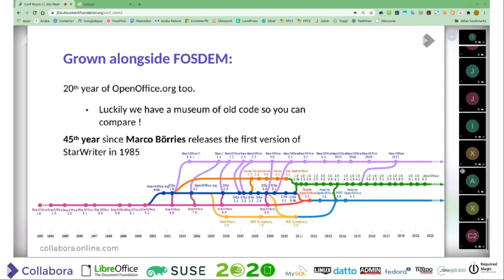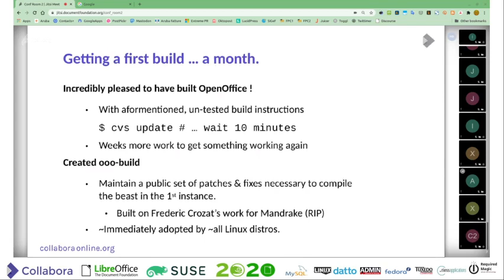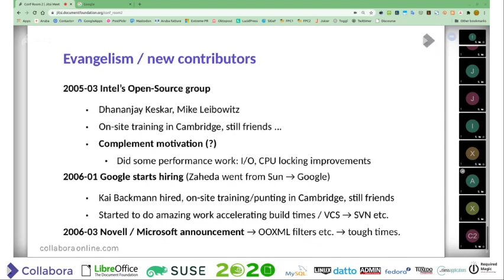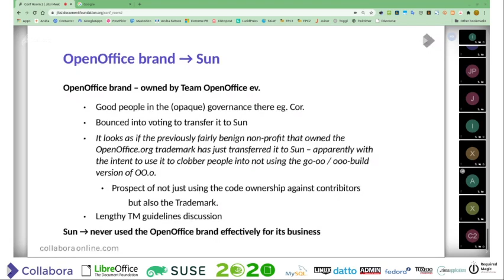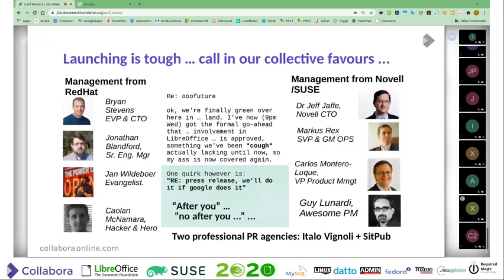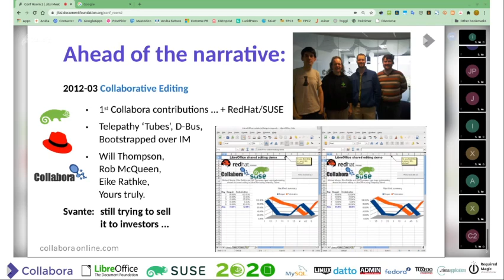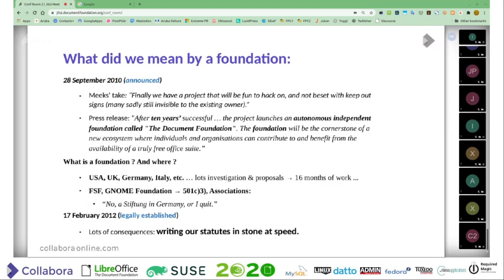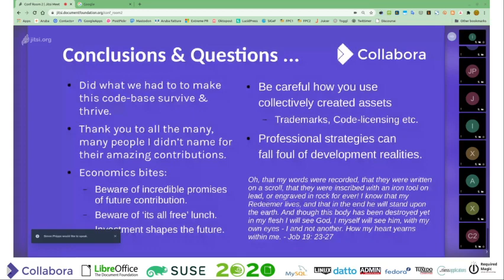openSUSE + LibreOffice Conference 2020: The history and pre-history of LibreOffice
A talk from the joint online conference. Presenter: Michael Meeks

Apologies for the audio problems in this recording - we hope you can still follow it.